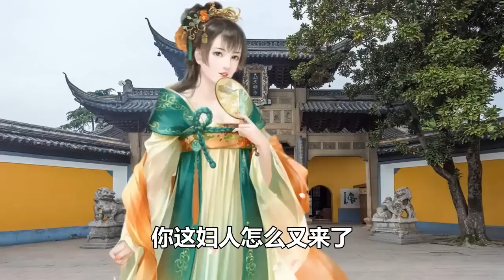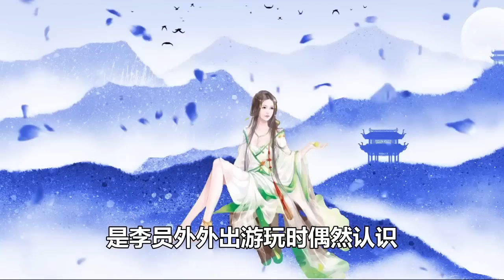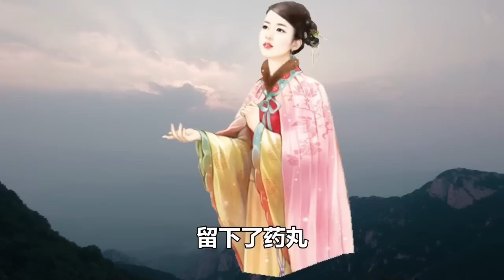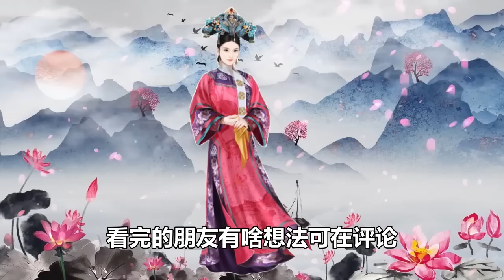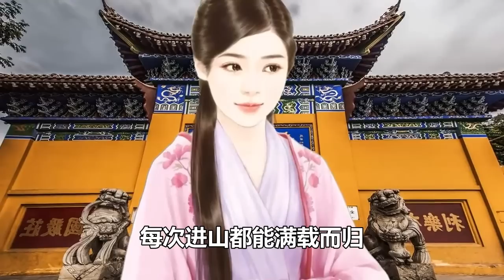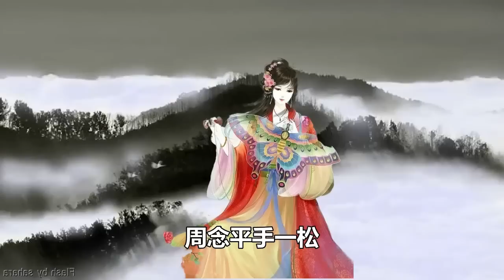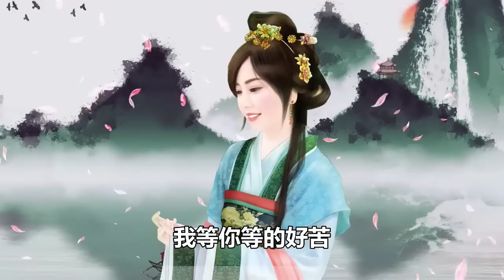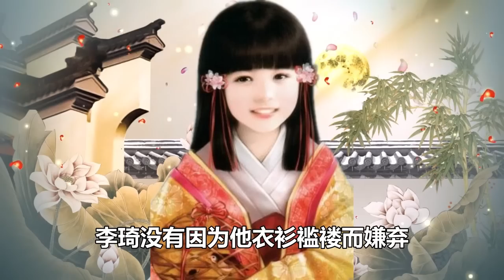民間故事合集；洞房夜，新娘去拜見公公，公公說；夜裏千萬別點蠟